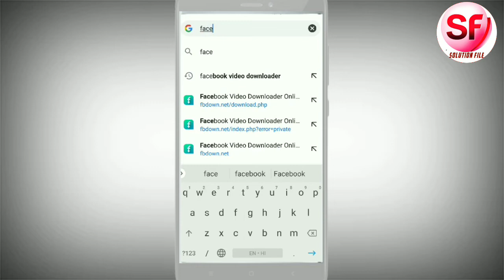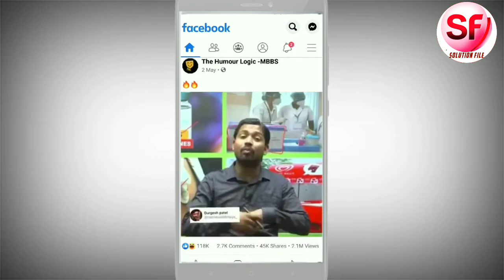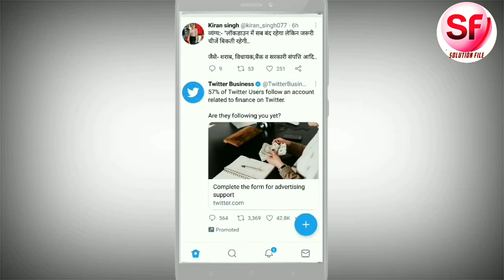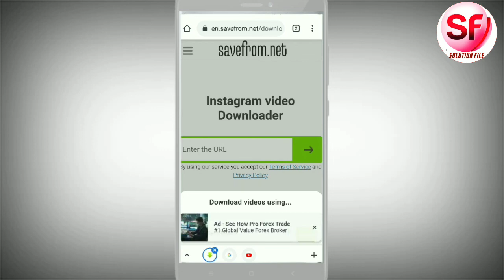How to Download Facebook Instagram and Twitter Videos Without any apps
Please Subscribe to SOLUTION FILE and don't forget to press "THE BELL ICON" to never miss any updates., Facebookvideo Instagramvideo Twittervideo Doston aap is video ki sahayata se aap aasani se Facebook Twitter Instagram ki video ko download kar sakte hain iske liye aapko Kisi bhi application ko bhi download nahin karna hoga to aap kaise ine teenon application Se Kya Kisi bhi application video kaise download kar sakte hain Yahi he is video mein bataya gaya hai agar aapko yah video Pasand Aaye To video ko like aur channel ko subscribe karna na Bhule,